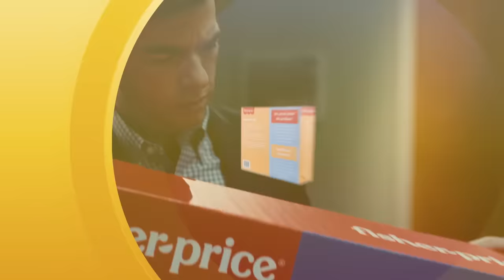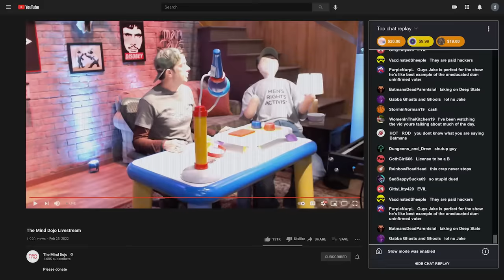Podcast Set - SNL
In this Cut for Time Sketch a man (John Mulaney) is gifted a toy podcast set at his office going away party.